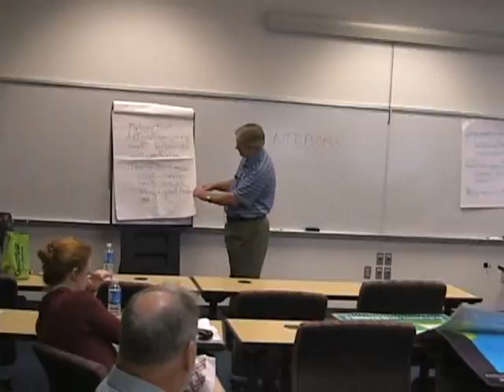Marketing Workshop - Part 11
Given by Joe Hice, Assoc. Vice President, Marketing and Public Relations, Univ. of Florida